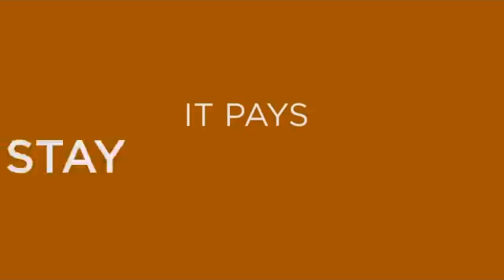Nathan & Sandy Win Their Stay!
Nathan & Sandy visited Sparkling Hill Resort to celebrate Sandy's birthday. As a part of Sparkling Hill's 'It Pays to Stay' promotion, this special couple were awarded their entire stay at Sparkling Hill Resort for free. Their stay was valued at $925.

From August 15 - September 15, 2014, Sparkling Hill is awarding every 100th guest with their entire stay. The winner's are announced upon checkout. Stay this August/September for a chance to have your stay free!